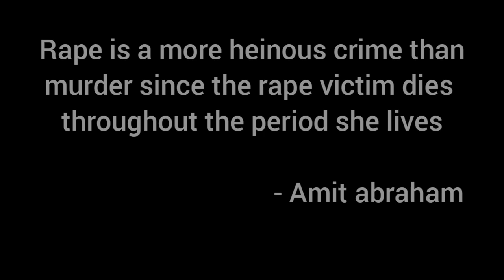Realistic crying women drawing❤️ - with a poetry mixed message❤️கவிஓவியம் - பாலியல் வன்கொடுமை